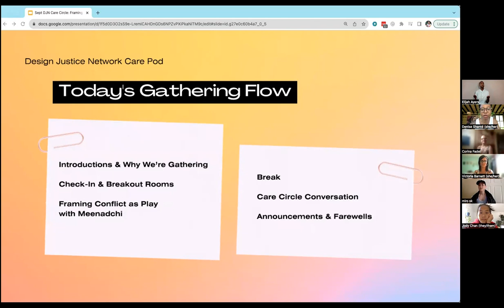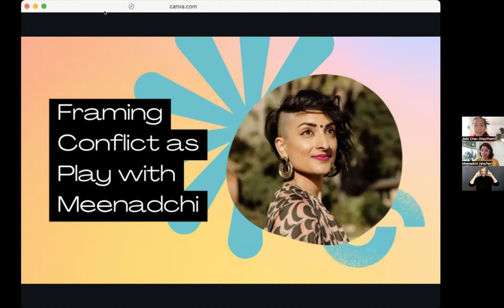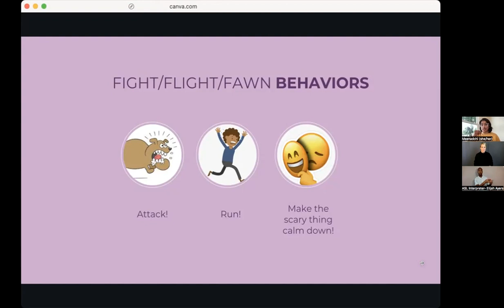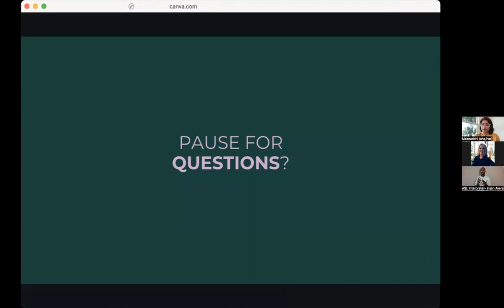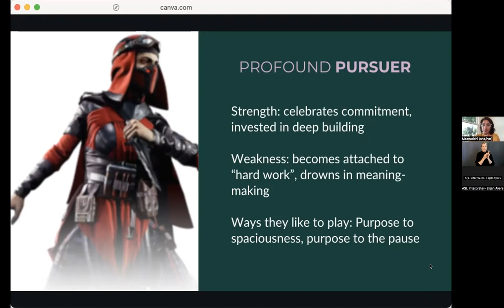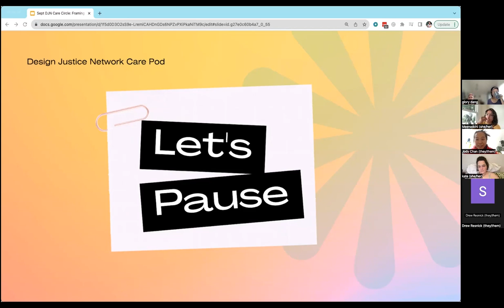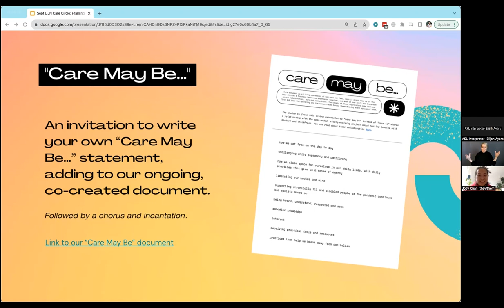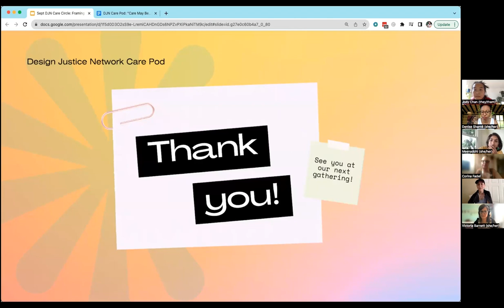Framing Conflict as Play: Two-Part Virtual Series with Meenadchi, Part 1: CARE CIRCLE, Sept. 16'23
Framing Conflict as Play
Two-Part Virtual Series with Meenadchi
As we design the worlds we want, we know there will never be a world without conflict—but we can learn how to hold the multiplicity of our differences in ways that are generative, playful and authentic. Join our September Care Pod Series, where we’ll experience framing conflict as play with somatic healing practitioner, Meenadchi, whose work centers social change and embodied transformation.

We invite you to join both gatherings or one, choosing which focus feels most relevant for you. These experiences are virtual, free, and open to people practicing (or curious about) Design Justice and Design Justice Principles. DJN Membership and previous attendance are not required. Design Justice Principles will be weaved into each gathering and we will invite discussions that connect us back to creative, collaborative ways of working and being.

CARE CIRCLE
September 16, 2023 / 1 - 3:30PM EDT
For our first Care Circle, we will gently enter the topic of conflict and explore play as a pathway towards growing our capacity to engage with conflict with more agency, communication, and body awareness. Joyful play and curiosity will become our guiding forces throughout the gathering. Through guided prompts, we will discover what kind of “conflict players” we are in our relationships, with different archetypes to try on and experiment with.

You’re currently experiencing or have previously experienced being in conflict where you didn’t feel supported, where it didn’t feel generative, and you want tools to respond in moments where tension or unease are occurring.

You’re curious about your own responses and what’s held in your body throughout the presence of conflict.

You’re seeking community, guidance, and playful exploration around holding space for conflict.

Practitioner Bio
Meenadchi (she/her) is a somatic healing practitioner whose work centers social change and embodied transformation. Using the modalities of Non-Violent Communication with a decolonial lens and Family Constellation Therapy, Meenadchi guides individual and group practices which equip participants with tools to articulate their truth and to release ancestral trauma which was never theirs to carry. Meenadchi holds a clinical license in occupational therapy and has historically served communities impacted by gender-based violence, complex trauma, and serious mental illness. She is the author of Decolonizing Non-Violent Communication (2019).

General Gathering Flow

*Opening & Landing
*Check-In Conversations
*Topic Explorations with Guest Practitioner
*Break
*Group Discussions
*Announcements & Closing